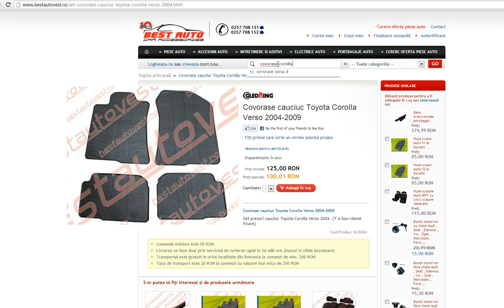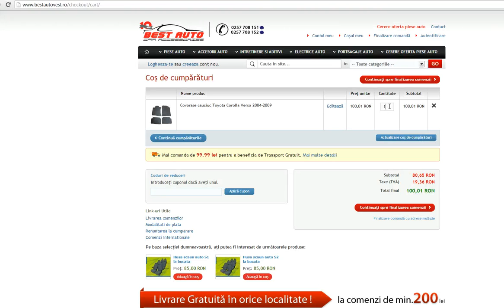Presuri cauciuc Toyota Corolla Verso, presuri auto Toyota Corolla Verso